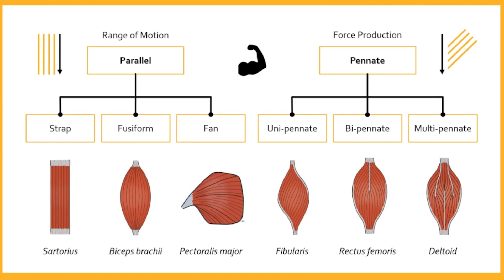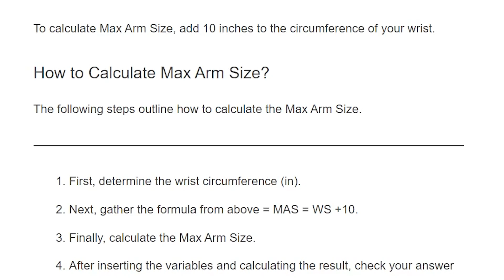How GENETICS Affects Your Armwrestling Ability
When the topic of "genetics" in arm wrestling comes up, people usually throw around the word like they are all referring to the same thing. But there are actually a lot of misconceptions about genetics in the arm wrestling world. Just having a big hand or long arm isn't always enough.

Genetics is a very multifactorial concept that has many aspects to that which most people aren't even aware of. In this video, I talk about some of the genetic factors that come into play for both strength in general and arm wrestling specifically.

Timestamps:
0:00 - What does "Genetics" mean?
1:04 - General genetic factors relating to strength
1:08 - Muscle size
1:24 - Neural output
1:43 - Muscle architecture
2:02 - Tendon insertion
2:27 - Neural plasticity for improvement
2:40 - Psychological inclination for training
3:25 - Factors especially important for arm wrestling
3:37 - Athletic coordination
4:24 - Injury proclivity
5:34 - Limb ratios
7:03 - Frame size
7:37 - What to do with this information?